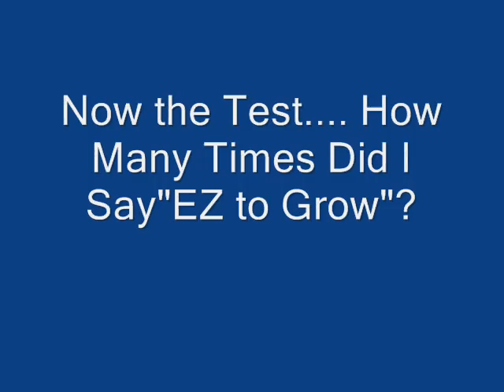BBB EZ To Grow Plants For Eastern Landscapes